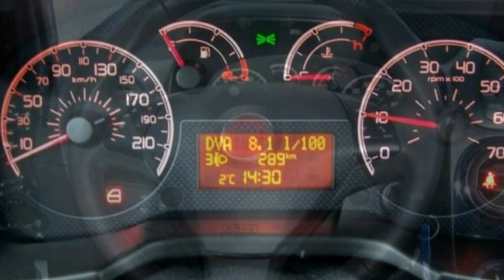FCA Motor Village Berlin jetzt Stell Fiat Qubo 1 3 16V Multijet Dynamic 00288111 Rockabilly schwar